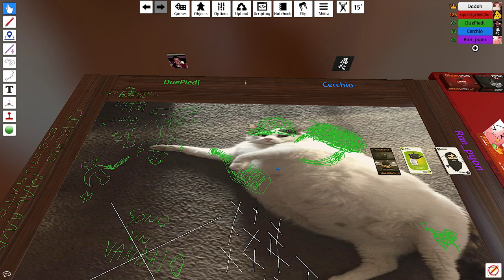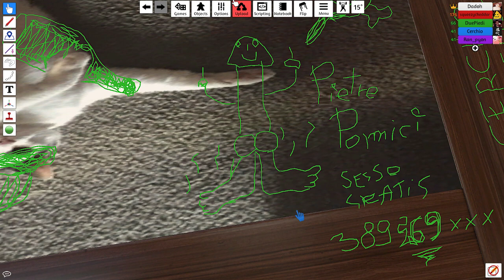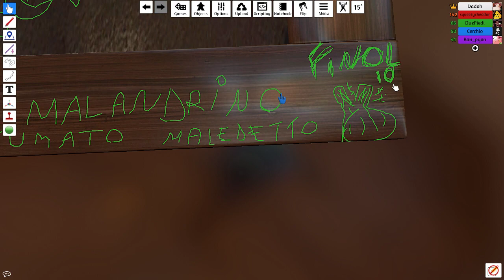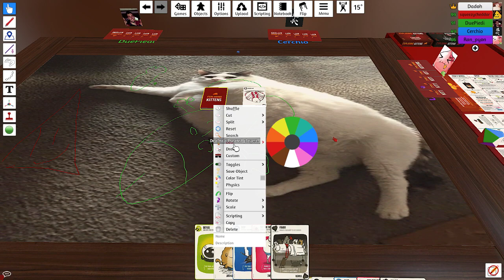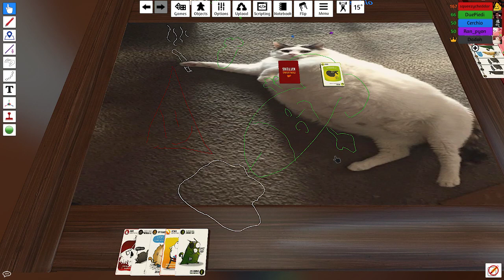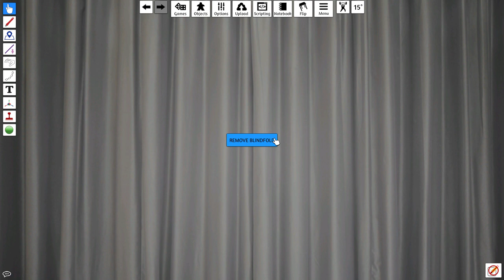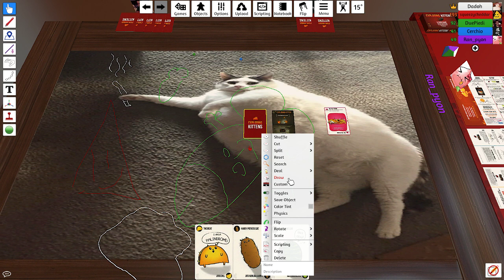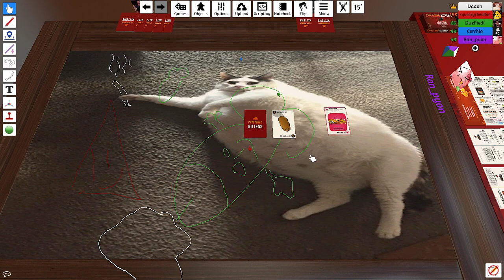Lanciamo Gattini nell'Area 51 - Live del 14/7/2019